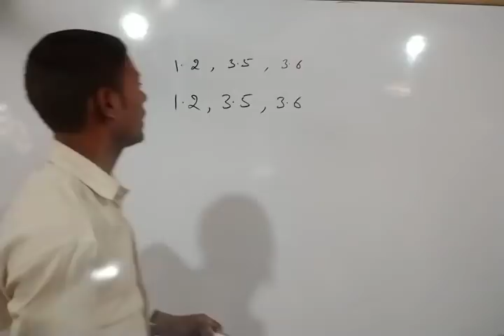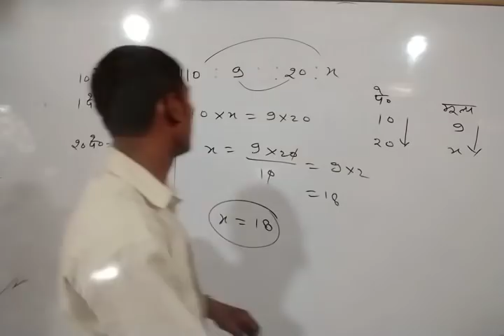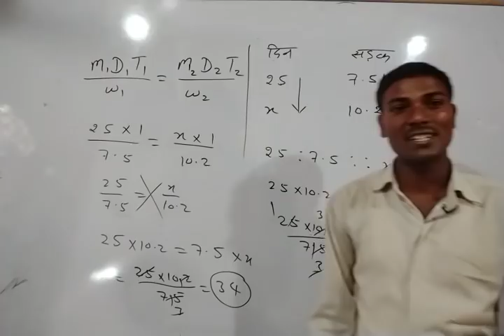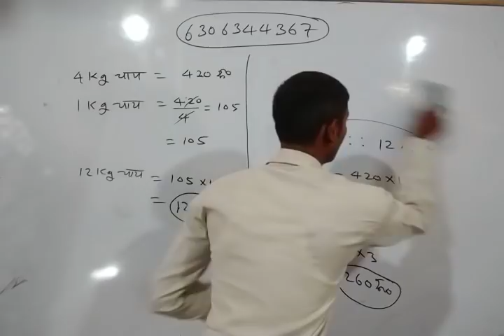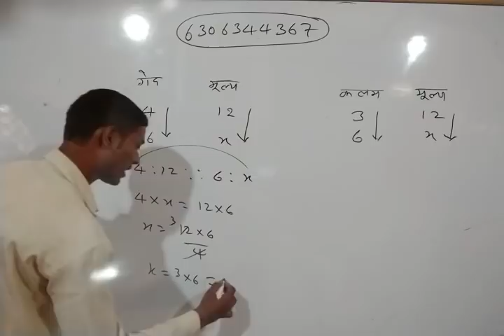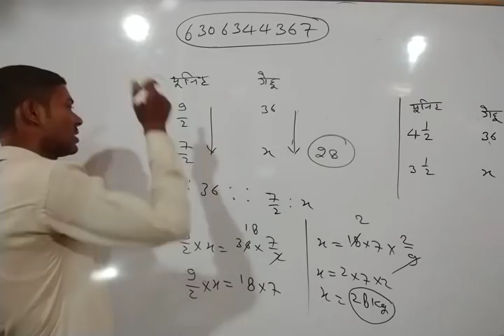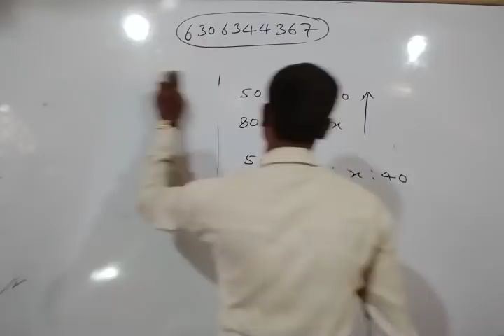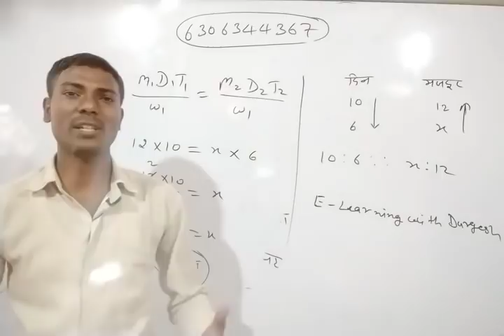डीएलएड 3rd सेमेस्टर गणित में आज समानुपातिक प्रश्नों को हल करने की विधि